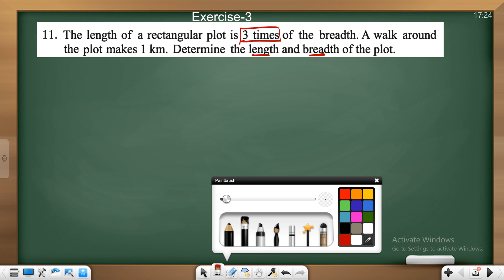Class Seven Math(EV), Exercise-3, Math No-11, My Classroom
My Classroom,
Measurement,
Measurement of length,
Units of Measurement of length,
Relation between Metric and British system,
Measurement of Area,
Formulae for area of some regions,
Relation between Metric and British system in measuring area,
Measurement of weights,
Units of Measurement of weight,
Measuring Volume of liquids,
Metric units of measurement of volume,
পরিমাপ,
দৈর্ঘ্য পরিমাপ,
দৈর্ঘ্য পরিমাপের এককাবলি,
মেট্রিক ও ব্রিটিশ পরিমাপের সম্পর্ক,
ক্ষেত্রফল পরিমাপ,
ক্ষেত্রফল পরিমাপে মেট্রিক ও ব্রিটিশ পদ্ধতির সম্পর্ক,
ওজন পরিমাপ,
ওজন পরিমাপের ব্রিটিশ এককাবলি,
ওজন পরিমাপের মেট্রিক এককাবলি,
তরল পদার্থের আয়তন পরিমাপ,
আয়তন পরিমাপে মেট্রিক এককাবলি,
seven math chapter 3,
seven math,
seven math 3,
7 math chapter 3,
class seven math 3,
class seven math chapter 3 creative,
7 math chapter 3 creative,
seven math chapter 3 creative,
math 3 creative,
math class 7 3,
math 3 class 7,
math class 7 chapter 3,
class 7 math in bangla,
সপ্তম শ্রেণি গণিত অধ্যায় ৩,
সপ্তম শ্রেণির গণিত,সপ্তম শ্রেণি গণিত অনুশীলনী ৩,
পরিমাপ,